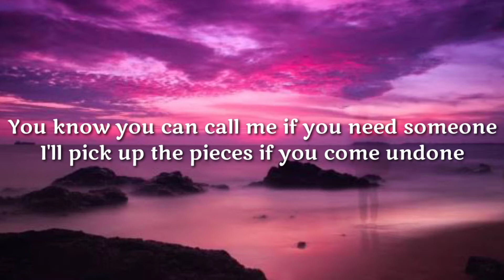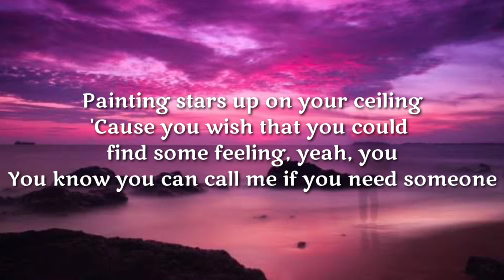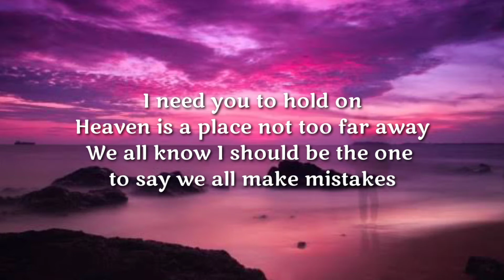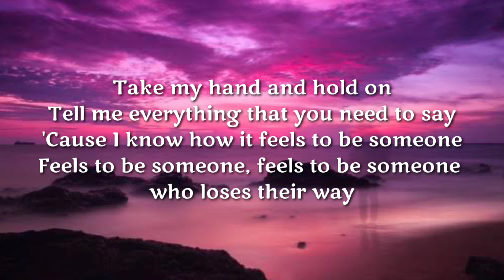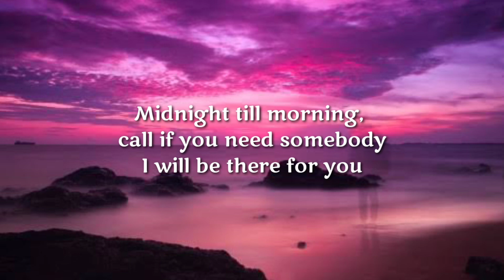Davina Michelle (Cover) | Hold On (Lyrics)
Hold On by Justin Bieber covered by Davina Michelle (lyrics)